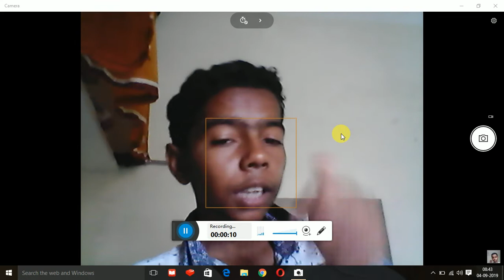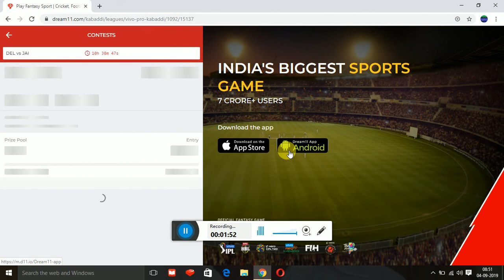dabang delhi vs jaipur pink panthers dream11 team